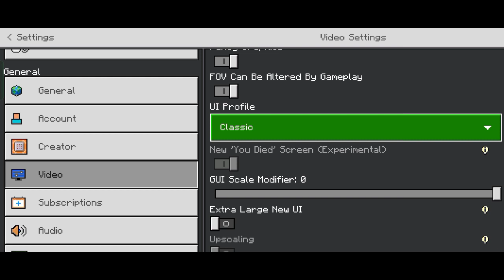4 Mods That Turn MCPE Into MINECRAFT JAVA EDITION | Minecraft Pocket Edition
4 Mods That Turn MCPE Into MINECRAFT JAVA EDITION | Minecraft Pocket Edition

About video: FINALLY Mojang does this in MCPE | Minecraft Pocket Edition! In this video, we show you how to enable Java Edition in Minecraft Pocket Edition!

Minecraft is one of the most popular video games of all time, and is sure to be enjoyed by both adults and children of all ages. Many people enjoy playing Minecraft on PC, but sometimes the computer requirements are a bit too high for some people. That's where Minecraft Pocket Edition comes in! Minecraft Pocket Edition is a simplified version of the popular Minecraft game, perfect for mobile devices.

In this video, we show you how to enable Java Edition in Minecraft Pocket Edition. This is a great way to play the full version of Minecraft Pocket Edition on your